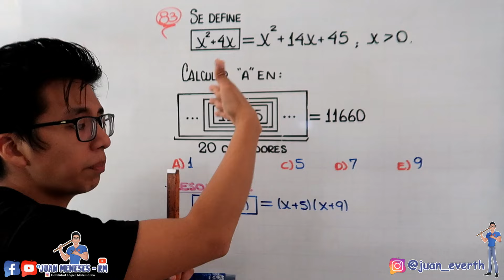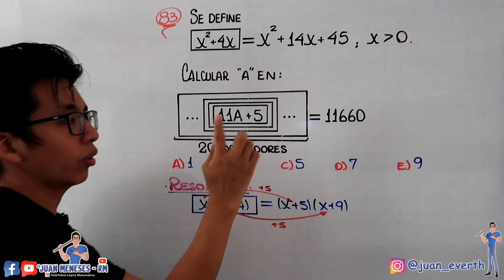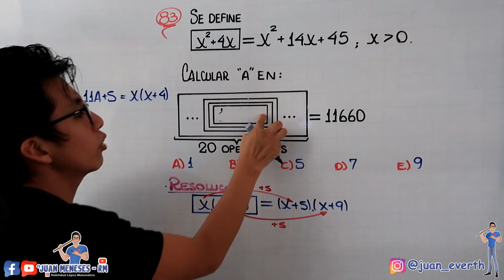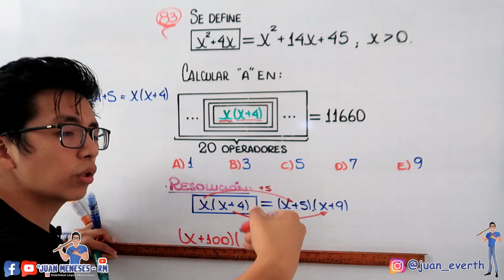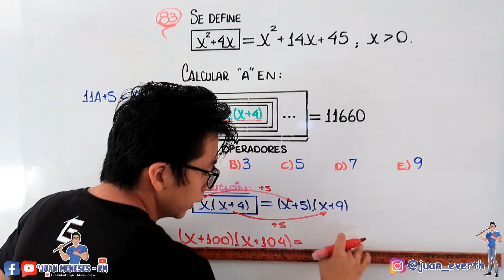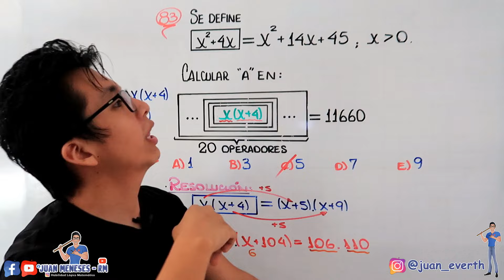Operadores Matemáticos | Razonamiento Matemático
🎥 En este canal encontrarás:
📌 Resolución de exámenes de Admisión. (Principalmente UNMSM y UNI).
📌 El cuadernillo ilustrado. (Si quieres tenerlo en digital, lo publico en Instagram).
📌 Información sobre mí, como: respondiendo preguntas, cómo llegue a enseñar, etc. (Estos videos, como son de información personal, que quizá no les llame mucho la atención, lo publico cada 5 meses aprox.).

- Si te gustó el video puedes compartirlo con tus amigos y/o darle like, me ayudaría mucho a seguir subiendo videos. 🙌😃🔊

PD. En cada tema, al comienzo, resuelvo las preguntas que han venido en los exámenes de la San Marcos y UNI; si quisieras que agregara otra universidad, puedes enviarme un mensaje con los exámenes de admisión de esa universidad desde el año 2015 hasta la actualidad, para poder ver cómo son sus problemas.

Raz matemático
Problemas de operaciones matemáticas
Problemas sobre operaciones matemáticas
Operadores matemáticas
Razonamiento Matemático operaciones matemáticas
Operaciones matemáticas RM
Problemas deco sobre operaciones matemáticas
Problemas del examen san marcos
Admisión san marcos 2023 2
Operadores matemático problemas resueltos